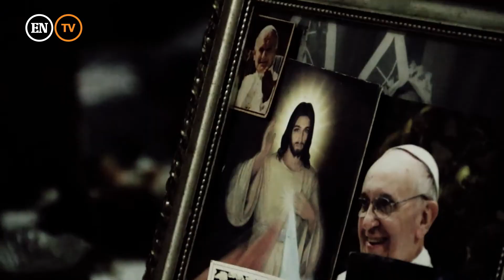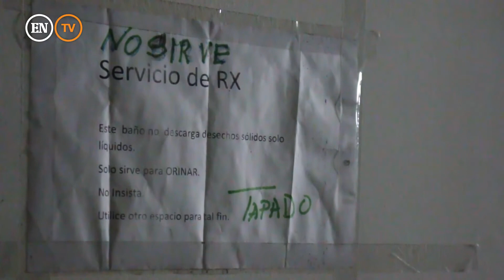[EXCLUSIVO] Crisis Humanitaria - Holocausto de la Salud - Rostros de hospital